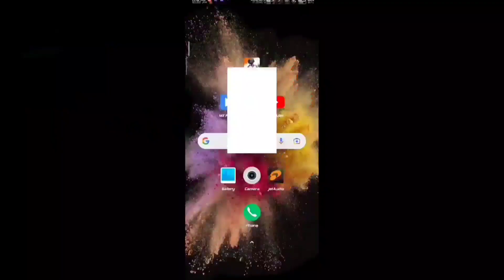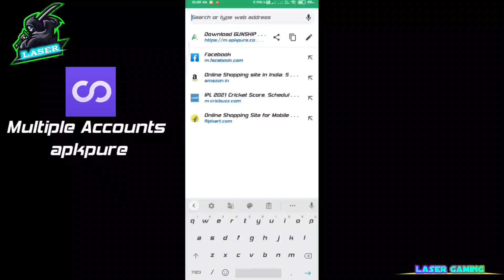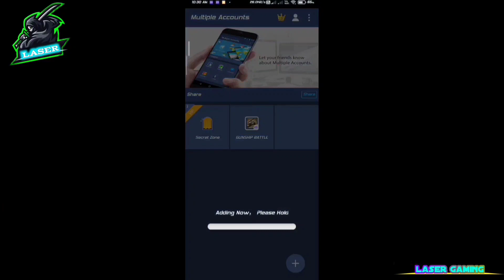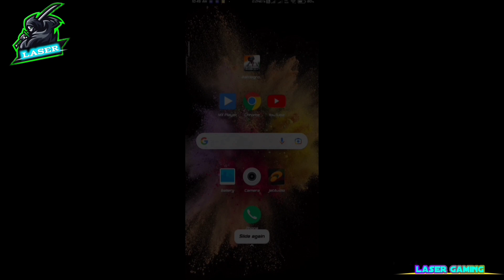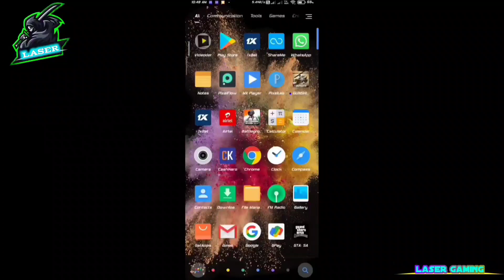Gunship Battle 3D 100% Working Mod Hack (August-2021)🔥🔥🔥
Gunship Battle 3D 100% Working Mod Hack 🔥🔥🔥
                   MPORTANT
Main request karta hun ki aap is video ko kisi aur mobile mein chala kar dekhe kr
hack Karen.
Agar aapko koi bhi pareshani aati hai to aap comment Karen 🤗

MY PHONE 📱 K20 pro
✓Samsung 980 500GB
✓Cooler Master 750w+80+ gold
✓graphics Zotac GeForce RTX 3070
✓Ant Esports Ice 200tg Cabinet
✓Windows 7
✓Internet Broadband
Laser Gaming
gunship battle download
gunship battle download problem
download error
download error failed
gunship
gunship battle
Gunship hack
gunship battle hack apk
gunship battle hack apk 2021